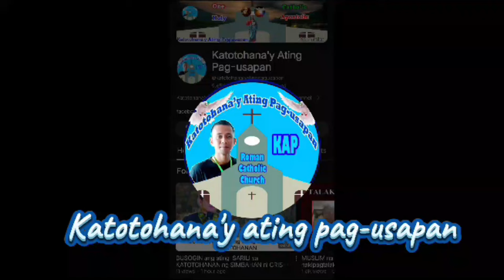👉Wow! Mas Matimbang ang Katotohanan kaysa Nakasanayang Pananampalataya👍✔